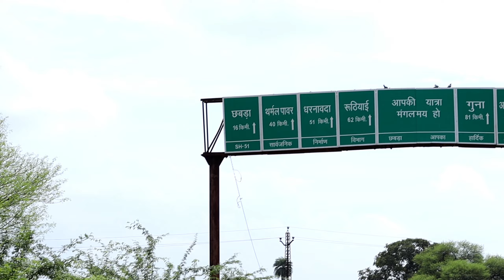Trending Baba Ka setting उपचार | Seting दोष dur kiya बाबा ne | Hadoti comedy | Manish , Nitesh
Baba | Trending baba Ka setting उपचार | Seting दोष dur kiya बाबा
 ne | Manish , Nitesh |

Hadoti हाड़ौती कॉमेडी comedy Funny video Mast कॉमेडी sastachannel कॉमेडी

Presenting By Sastachannel

                   जबरदस्त हाड़ौती कॉमेडी

Writer :- Manish Suman

D.O.P :- Nitesh Sen

  Creative Director  - Nitesh Sen

Thumbnail :- Nitesh  Sen

                                 ( MannikkFims )

Sastachannel vlog link:-

production  management:-

                   Anubhav Sharma
                   Satyam Sharma
                   Deepak Suman
                   Jitendra Yaduvanshi
                   Amit Galav
                   Harish Suman
                   Ayush Sharma
                   Sunil Suman
                   Aman Soni

please :-